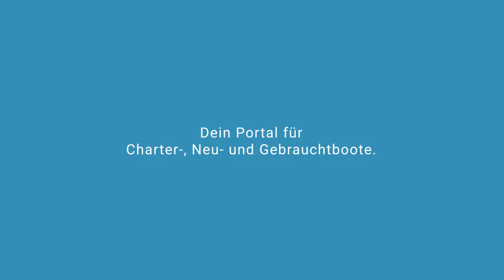Petra M Segelyacht Bavaria | Segelyachtcharter in Marina Zadar Kroatien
Petra M Segelyacht Bavaria in Marina Zadar Kroatien

Spezifikationen
Modell: Bavaria 36 Cruiser
Baujahr: 2013
Länge: 11.4
Schlafplätze: 8 (6+2)
Kabinen: 3
Bäder: 1

Yachtcharter in Kroatien Marina Zadar